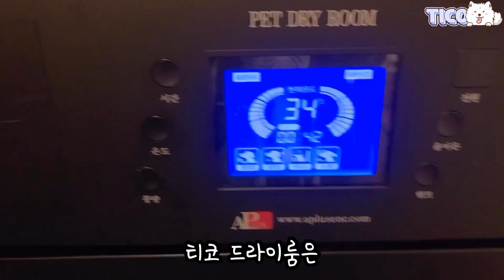수영장에 간 강아지들 반응ㅋㅋ 수영실력 대공개!